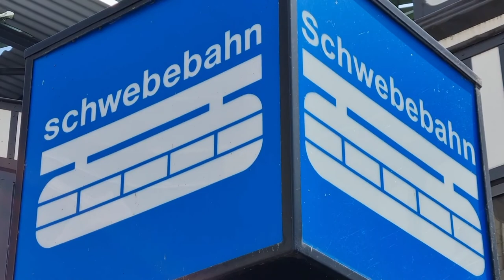The aerial monorail in Wuppertal, Germany - Schwebebahn - The Flying Train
The Wuppertaler Schwebebahn ("Wuppertal Suspension Railway") is a suspension railway in Wuppertal, Germany.

Its original name was Einschienige Hängebahn System Eugen Langen ("Eugen Langen Monorail Overhead Conveyor System"). It is the oldest electric elevated railway with hanging cars in the world and is a unique system in Germany.

Designed by Eugen Langen and offered first to the cities of Berlin, Munich and Breslau who all turned it down, the installation with elevated stations was built in Barmen, Elberfeld and Vohwinkel between 1897 and 1903; the first track opened in 1901. The railway line is credited with growth of the original cities and their eventual merger into Wuppertal.
The Schwebebahn is still in use as a normal means of local public transport, moving 25 million passengers annually, per the 2008 annual report.

New rail cars were ordered in 2015, called Generation 15, and the first new car went into service in December 2016.